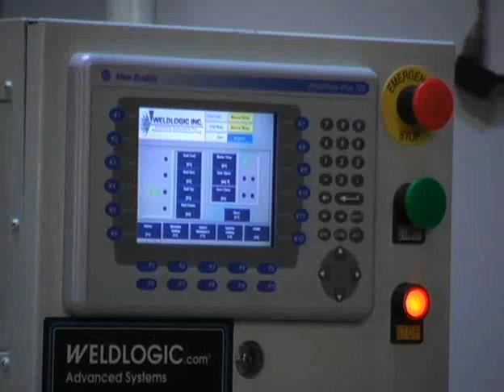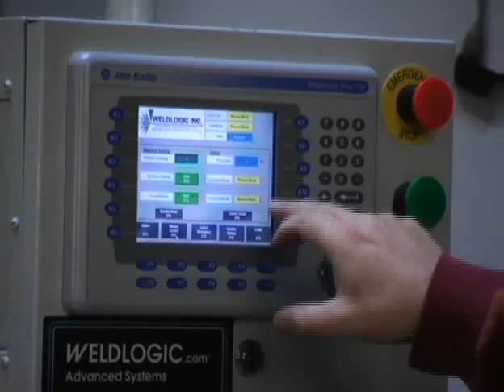Automated 2-Roll Bending Machine with guards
• 120-200 Parts per Hour

• Hydraulic Drive of Forming Roll Forward/Reverse

• PLC Control with Touch Panel Operator Interface

• Rapid Part Cycle 2-4 Parts per Minute

• Vacuum Lift Material Feed Conveyor

• Pneumatic In-Feed Table with Material Squaring Arms

• Pneumatic Part Ejector

• Capacity Range up to 96 Inches in Forming Length

• Thickness Ranges .010 - .250 inch

• Designed to Operate 24/7